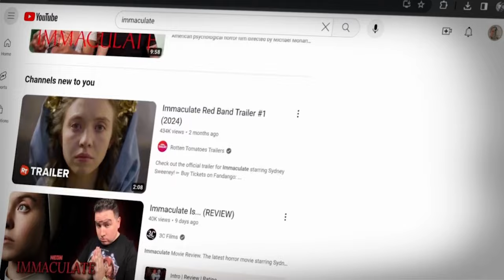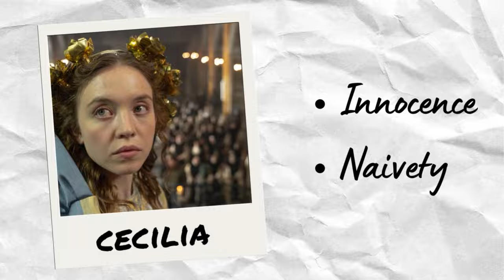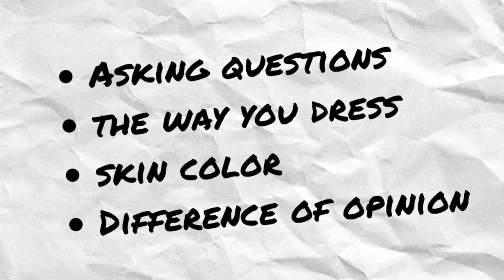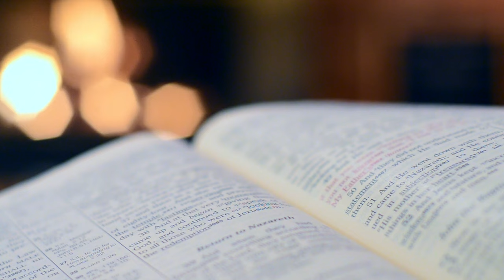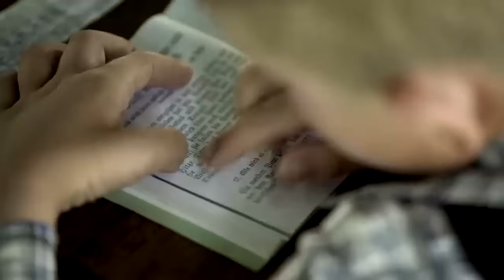What Immaculate Reveals About Religious Trauma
This is a video essay and analysis over Sydney Sweeny's new horror film, Immaculate. In this video, I discuss the real life paralels that the film draws to religious trauma. Hope you enjoy!

Chapters
Intro 0:00 - 0:50
Film Plot 0:50 - 6:26
What is Religious Trauma 6:26 - 9:20
How Does it Relate 9:20 - 15:10
Outro 15:10 - 15:47